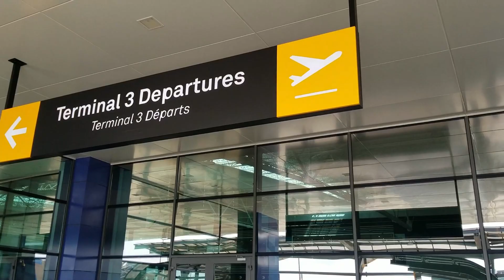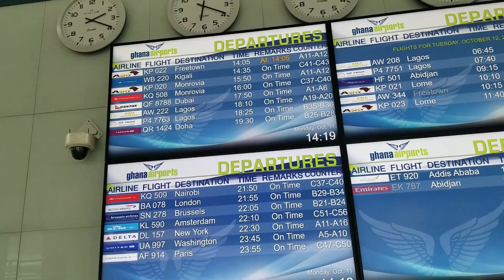KIA isa sa Best Airport sa Africa? Panoorin ng malaman! | Filipino in Ghana, Africa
Best airport in Africa ang KIA. Silipin ang loob ng Kotoka International Airport dito sa Accra, Ghana kong ito ba ay matatawag na one of the best airport in Africa. Ito ang pinaka malaking airport dito sa Ghana. Paooring at mag enjoy sa video na ito.